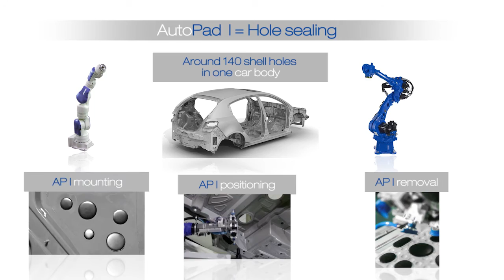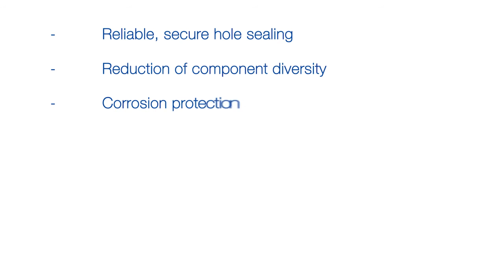YASKAWA & Faist ChemTec - Hole sealing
AutoPad I - An automated concept for sealing car body holes with MOTOMAN SIA10D